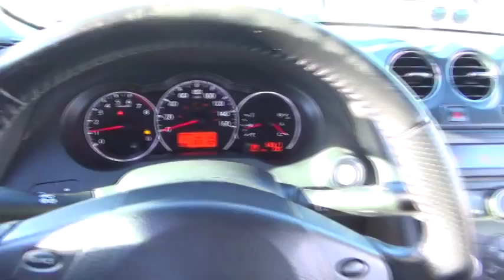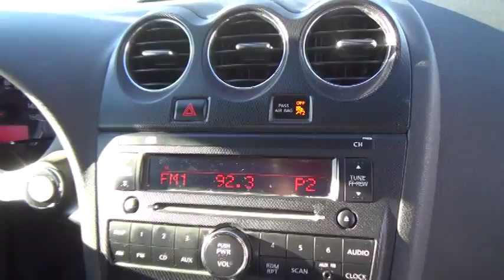2012 Nissan Altima used, Clark County, Las Vegas, Henderson, North Las Vegas, Saint George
Servicing Las Vegas, Clark County, Henderson, North Las Vegas, Saint George, Utah
2012 Nissan Altima 2.5 S - Stock#: 140826 - VIN#: 1N4AL2AP8CC140826